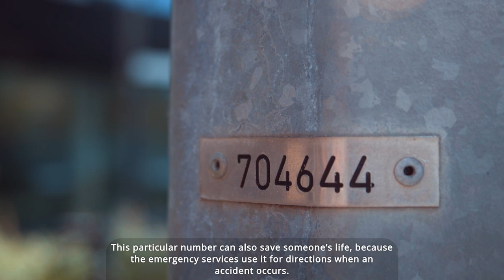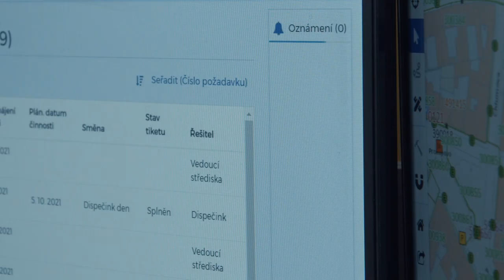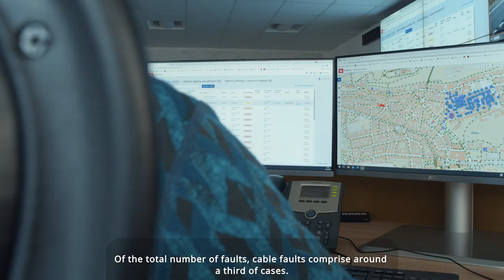Prague Stops - Lighting in the city (English subtitles)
Look how Prague takes care of 138,000 public lighting lamps, to which lead 6,000 kilometers of cables. Modern lighting in the historic center is also complemented by historic gas lamps. In the new part of Prague Stops, you can learn, among other things, how faulty public lighting is, how often is repaired, what colors a lookout tower can have and more.